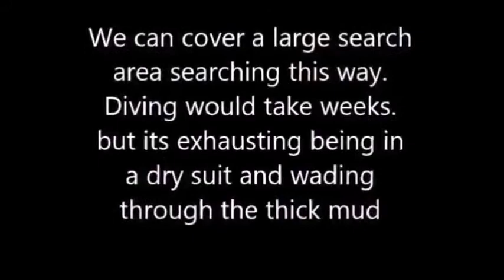Fly on the Wall Documentary about the Met Police Diving Unit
A TV crew attached themselves to us for a week, doing a documentary on our work